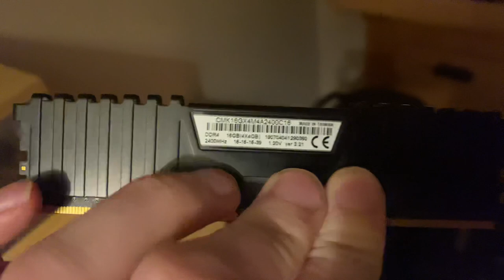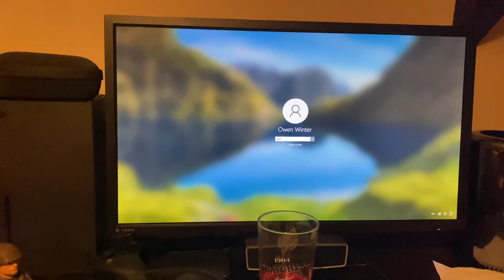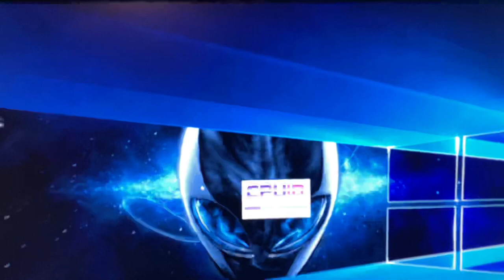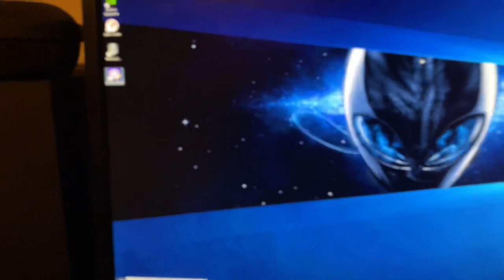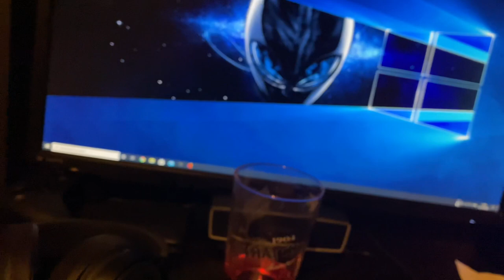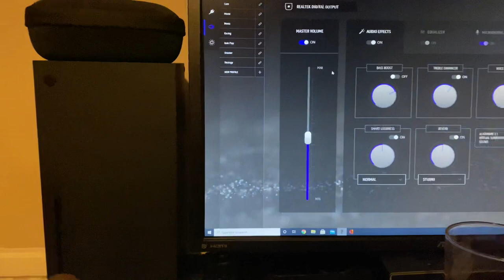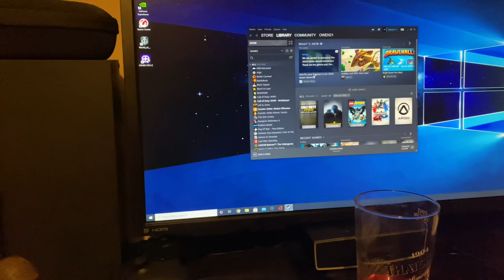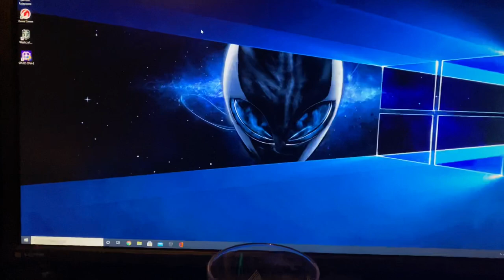my review of Alienware Aurora r11